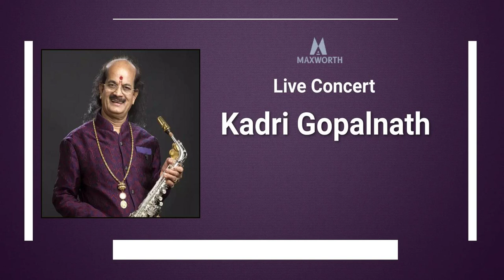Kadri Gopalnath - Live Concert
01 Pranamamyaham Sri Gowrisutham - Gowlai - Adi - Mysore Vasudevachar 00:00
02 Parama Purusha Jagadishwara - Vasantha - Adi - Swathi Thirunal 13:49
03 Endharo Mahanubhavulu - Sri - Adi - Thyagaraja 23:06
04 Atu Karadhani Balka - Manoranjani - Adi - Thyagaraja 36:00
05 Bhajare Re Manasa - Abheri - Adi - Mysore Vasudevachar  00:47:07
06 Pibare Ramarasam - Ahir Bhairav - Adi - Sadasiva Brahmendra 01:35:58
07 Innudhaya Bharadhe - Kalyanavasantham - Kanda Chapu - Purandhara Dasa 01:40:30
08 Brahmam Okkate - Bowli - Adi - Annamacharya 01:46:11
09 Bho Shambho - Revathi - Adi - Dayananda Saraswathi 01:49:16
10 Western Note - Shankarabharanam - Adi - Muthayya Bhagavathar 01:54:03
11 Sri Chakra Raja - Chenchurutti, Punnagavarali, Nadhanamakriya & Sindhubhairavi - Adi - Agasthiyar 01:56:46
12 Krishna Nee Begane Baro - Yamankalyani - Misra Chapu - Kanakadasa 02:01:21
13 TBI - Sindhubhairavi 02:07:13
14 Harivarasanam Vishwamohanam - Madhyamavathi 02:11:47
15 Bhagyadha Lakshmi Baramma - Madhyamavathi - Adi - Purandhara Dasa 02:14:09